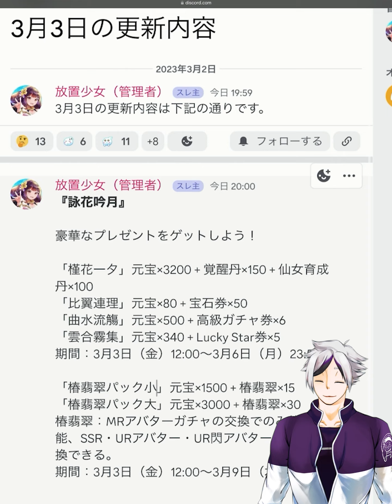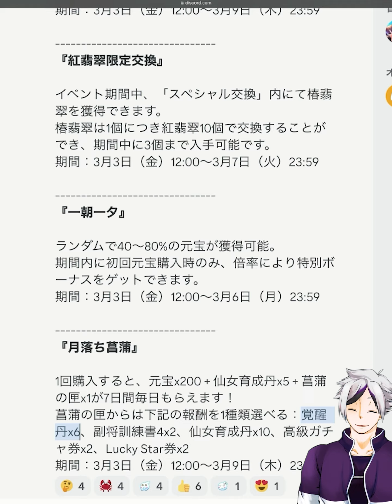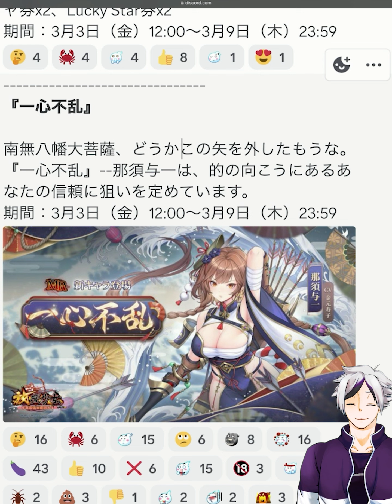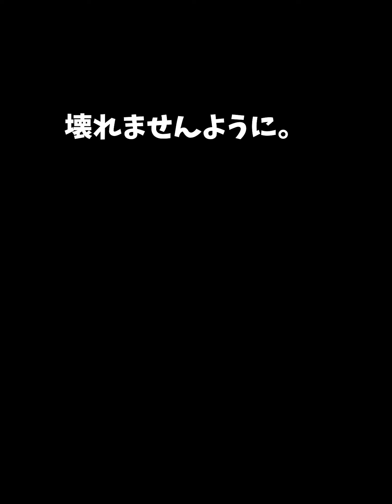【放置少女】まさかの連続で純MRリリース！那須与一さん頼む。。２０２３年３月２日（更新情報）